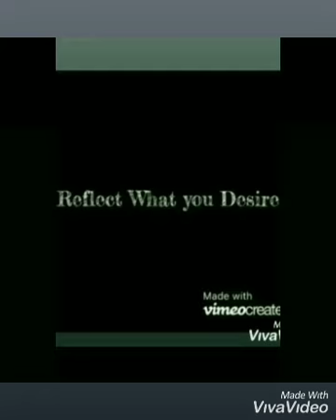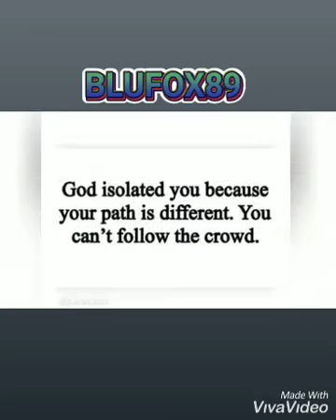💎Investments... Streams... Gems from Master P...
💎Rap Mogul drops Gems... For all Entrepreneurs

💎Investing Advice From MasterP

💎Learn how to go #1 on I Tunes and get millions of streams from your music. Purchase the music marketing course by Dorian Group 82 Music University.

💎Grow your YouTube with TubeBuddy App. Get the right hashtags for your YouTube videos. Get rankings for your videos, and rank #1 in search on YouTube and Google by using TubeBuddy